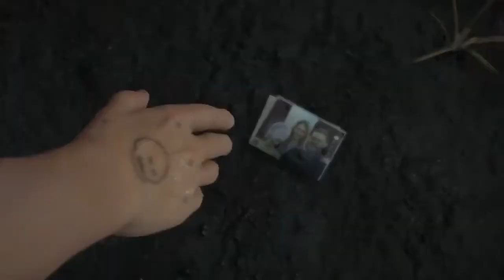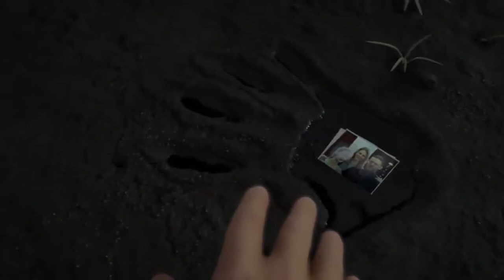Death Stranding 2018 Hard Moments Metal Trailer